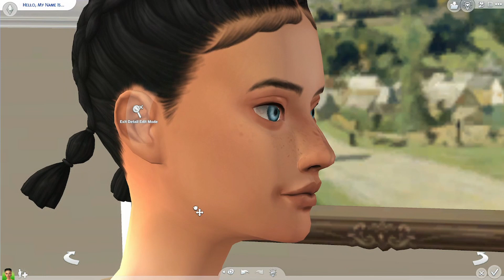Create A Sim💖🍯 Honey Dewberry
Honey Dewberry spends her day playing with her dog Fig, a Dalmatian. She has her head in a book most evenings, and she hopes to become a teacher. Honey is a Bookworm, Loyal and Neat. She wants to find her soulmate.
Gallery ID: GirlyGamerMandy
Music Epidemic Sounds
Intro/Outro: The Storyteller By: Kikoru
Main Songs: Gossip Girl and Red Lipstick By: Water Mirrors